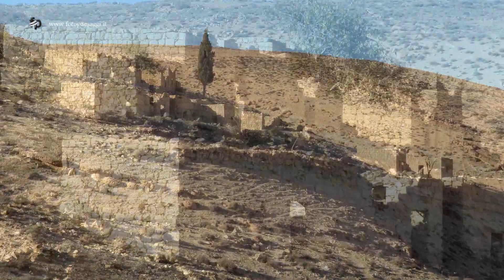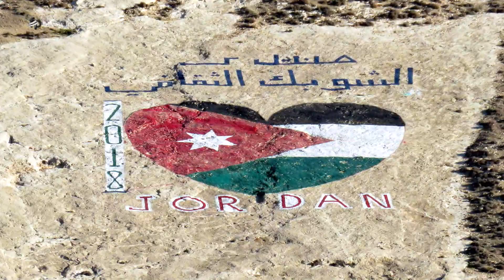Il Castello di Shobak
Lo Shobak era un castello crociato sito nella parte orientale del Wadi Araba, costruito sul fianco di una montagna rocciosa di forma conica. Fu edificato nel 1115 dal re Baldovino I di Gerusalemme durante una spedizione in quell'area, che gli valse tra l'altro la conquista di Aqaba, sul Mar Rosso (1116). Proprio per onorare l'interessamento diretto del sovrano nella sua costruzione, il castello fu originariamente chiamato Mons Regalis ("Monte Reale") o Krak de Montreal. Per ragioni strategiche fu ubicato su una collina affacciata sulla piana di Edom, lungo le rotte dei pellegrini e delle carovane che muovevano dalla Siria verso l'Arabia. Ciò che resta delle originali fortificazioni crociate rappresenta solo una piccola parte del complesso. Il sito non è mai stato completamente scavato, per cui non tutto è stato riportato alla luce. Le torri e le mura originali sono decorate con iscrizioni incise nella pietra che datano alle ristrutturazioni mamelucche del XIV secolo, mentre gli ambienti interni sono prevalentemente ridotti in rovina.